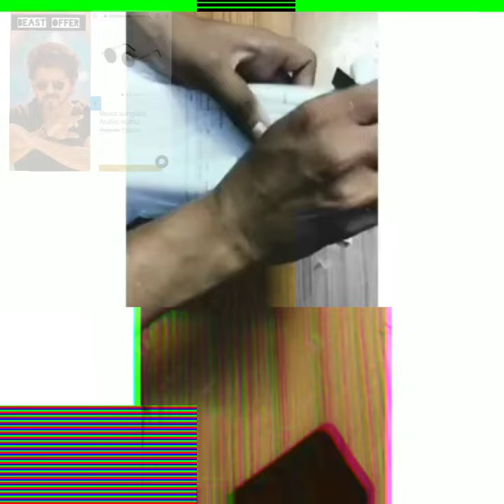Beast vijay sunglasses | arabic kuthu | vijay sunglass | men's sunglasses